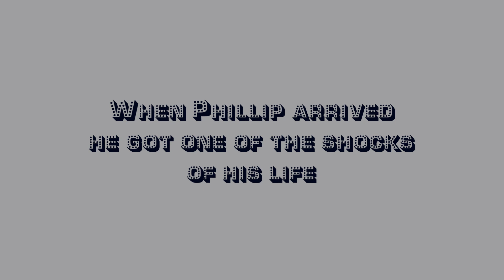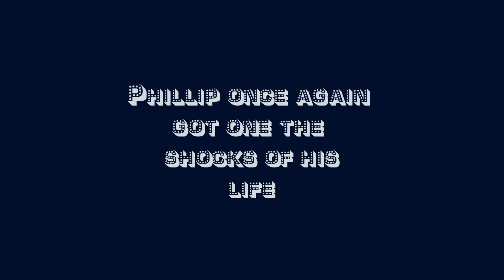BEHIND THE STAR COWBOYS RB PHILLIP TANNER AND ERICA BENNETT HD!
Phillip Tanner leaves his helmet off to talk about his path to the nfl and goes BEHIND THE STAR with host journalist Erica Bennett!. Creative Enhancing Films on the visuals